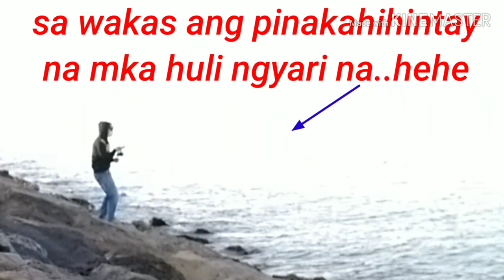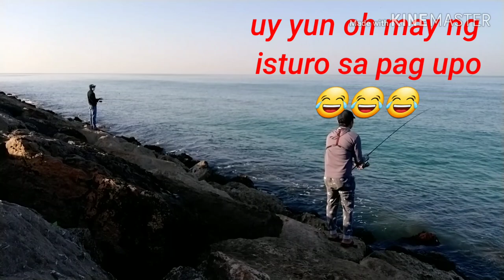Vlog 09:The first fish caught by my nephew in lure casting in our rak fishing..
Catch in cook#orange spotted trevally# the first fish caught by my nephew in lure casting in our rak fishing adventure..